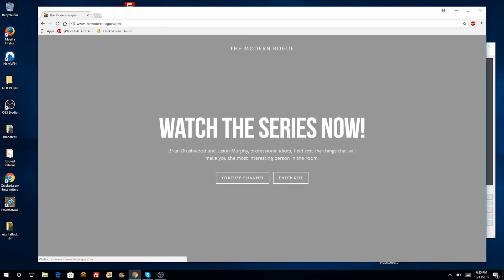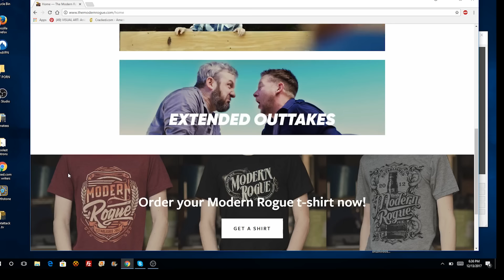Understanding Cigars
INT. DIMLY LIT ROOM -- NIGHT
We see Jason standing eager, faced towards a wall. Bundles of newspaper structure the room, stalagmites of old media. Looking closer we notice he's face-to-face with a poster which appears to be crudely taped to a full-body mirror. There's an uncomfortable silence.

CUT TO: over-the-shoulder, the poster is J. Jonah Jameson and the eyes are torn out. Jason's eyes are perfectly positioned in the reflection.

He grabs at the poster and sheers a wedge down the face, revealing a now-lit cigar in Jason's mouth. It's an identical match.

JASON (triumphant, but also kind of a whisper)
Not today, Peter... No, today I become something so much more.
Unedited footage for this video ($5+ patrons):
Much love to Roma Craft Tobac for sharing their expertise and generous use of their facilities. Check them out online or keep an eye out for one of their cigars next time you stock up.
Additional Information
Tobacconist University
Music used in this episode:
"Performative (Instrumental)" by Underbelly X Monma
"4:21pm" by Ian Ewing
This episode was made with the help of:
Francesca P. (Rev) - first draft of english captioning